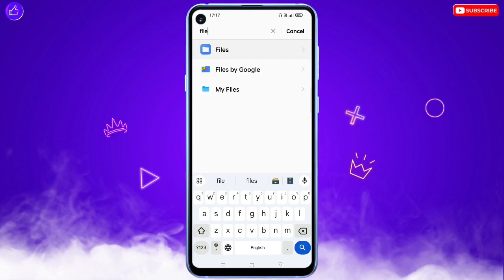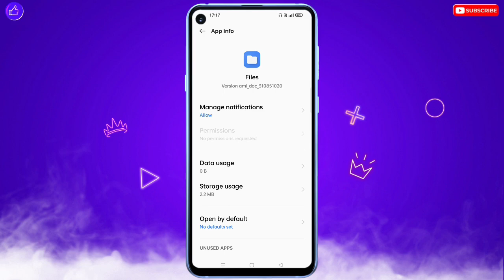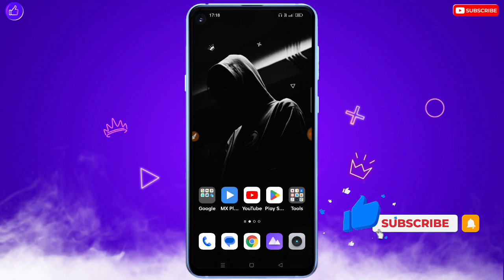Vivo Phone Me Data & OBB Folder Show Nahi Ho Raha Hai ⚡ | Data And OBB Folder Not Showing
❀ 🔥☞ 𝗛𝗶 𝗗𝗼𝘀𝘁𝗼𝗻 !!! ❀

___________✾ ᴛʜᴀɴᴋ ʏᴏᴜ.✾___________